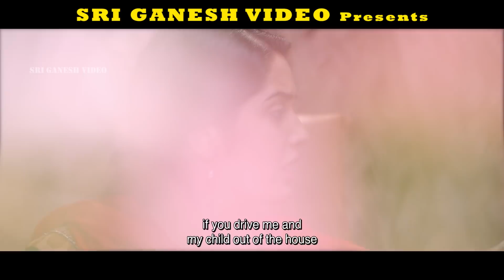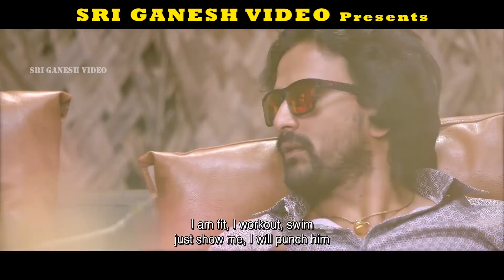Kannada Super Scenes | Lakshmi Best Acting Scenes | Eradanesala Kannada Movie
Stars:

Dhananjay, Sangeetha Bhat, Lakshmi, Padmaja Rao, Avinash, Keerthi Shankaraghatta, Bhargavi Narayan

Direction:

Director Guruprasad

Production:

Banner Yogesh Motion Pictures, Guruprasad Inc
Producer Yogesh Narayan
Executive Producer S K Shankar Rao, Preetham Shenoy
Distributor Yogesh Motion Pictures through Ram Jagadish

Writers:

Story Guruprasad
Screenplay Guruprasad
Dialogue Guruprasad
Lyrics Guruprasad

Other Crews:

Cinematography Samrat Ashok Goutham (Bombay)

Post Production:

Editor B S Kemparaju

Censor Details:

CBFC U/A
Dated
Length

Audio & Video:

Audio On Jhankar Music [ Jukebox ]
Video On

Songs & Lyrics:

Prema Kurudu J Anoop Seelin Guruprasad
Hoova Suridenu J Anoop Seelin Guruprasad
Kai Mugidorgella J Anoop Seelin Guruprasad
Baare Magale J Anoop Seelin Guruprasad
Hoova Suridenu (Unplugged) B R Chaya Guruprasad

Other Details:

Tagline The First Love
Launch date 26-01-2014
Web Sites Facebook

Release info:

Main Theater Kapali
Weeks

Eradane Sala – ಎರಡನೇಸಲ2017*SGV